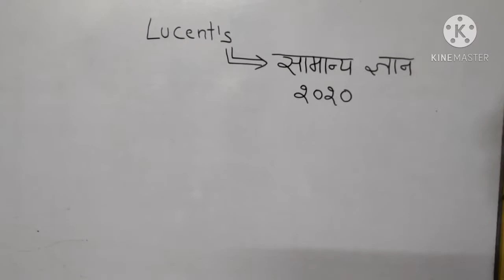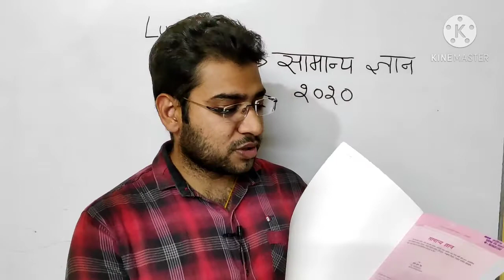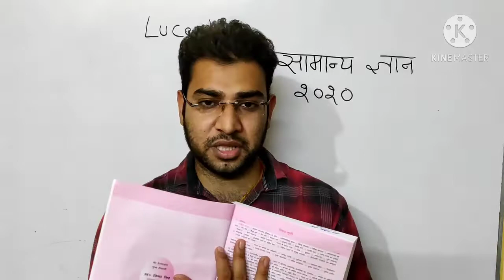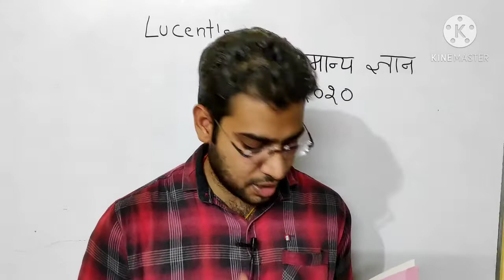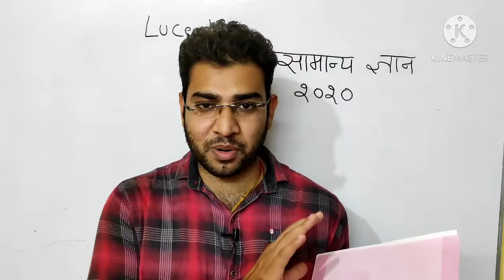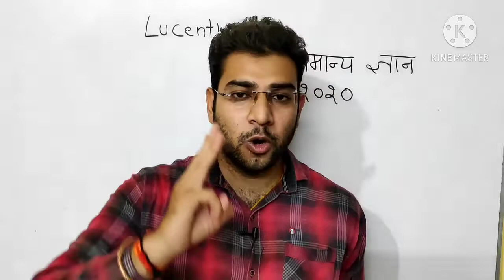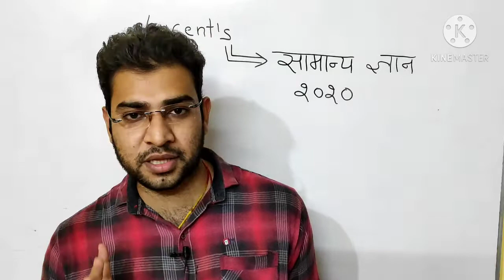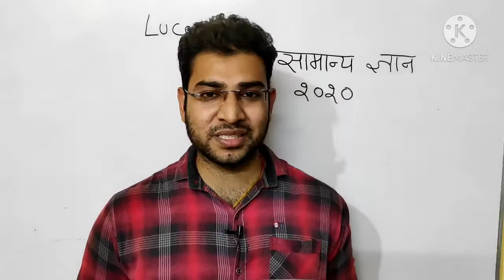new update Lucent's book 2020|| लुसेंट सामान्य ज्ञान 2020 कैसे पढ़ें।।Lucent samanya Gyan kaise pade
Lucent samanya Gyan 2020
Lucent GK
Lucent new update 2020
Lucent samanya Gyan mein kya update
Lucent samanya Gyan ki book kaise
Lucent GK ki book kaise